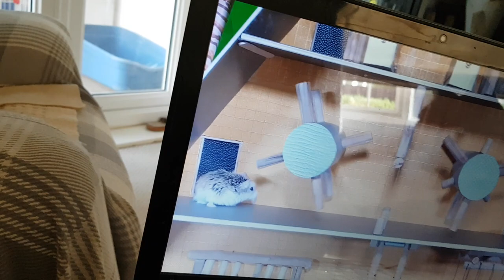Cat can't stop watching mouse horror film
He watches this film again and again!